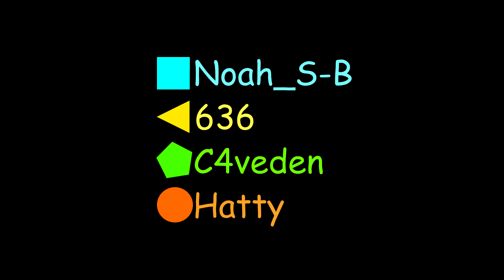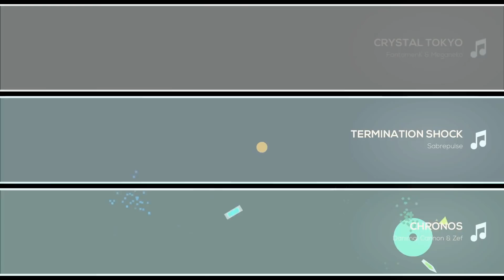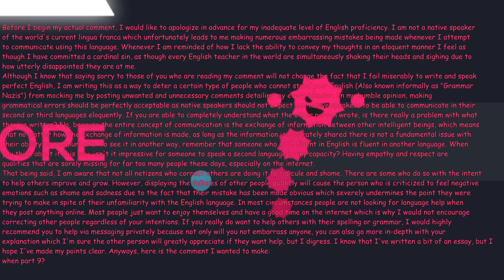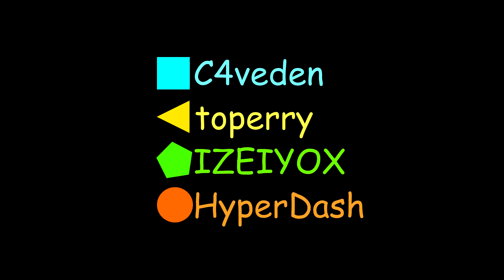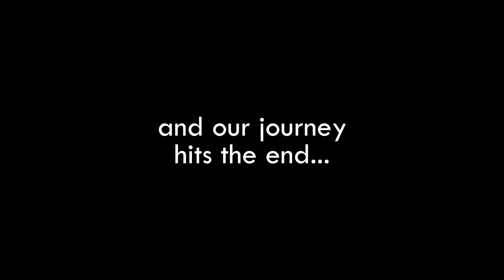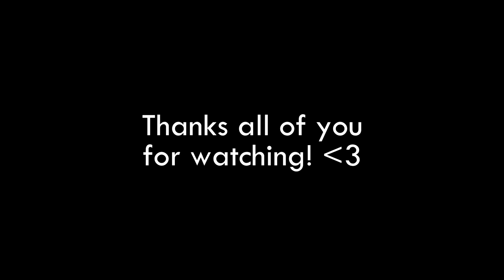random just shapes and beats online gameplay #8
the day has finally arrived!
get ready for the chaos' return

My Twitter! Follow me, I post nothing there! :D

Our Steam Group Chat! Maybe we can play together someday! :)